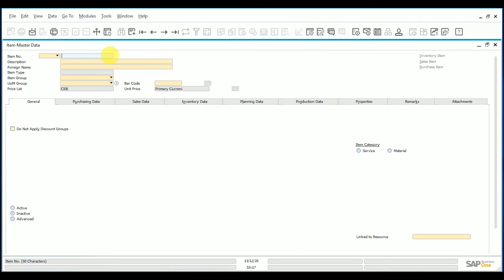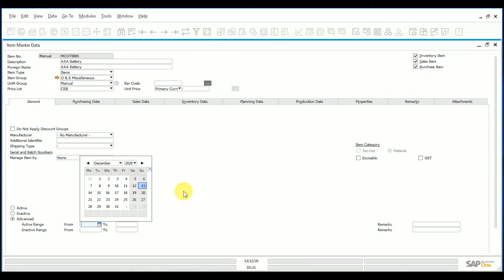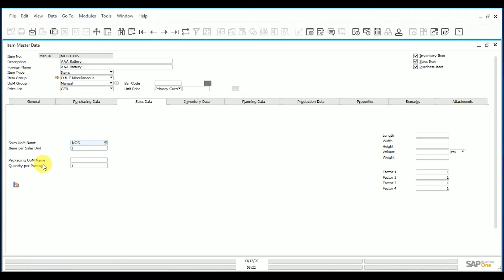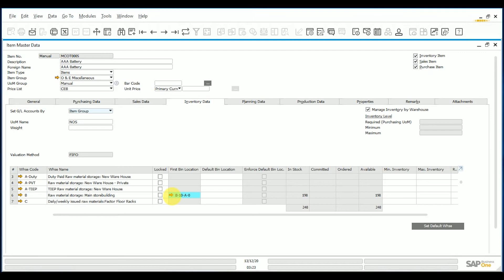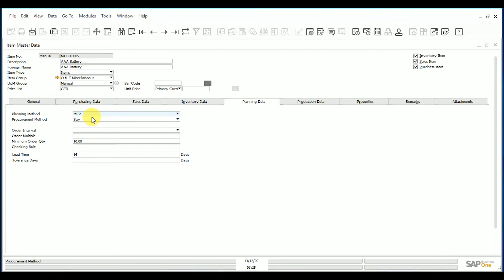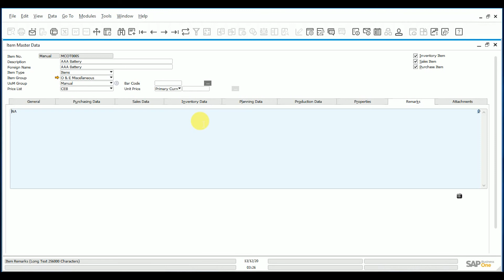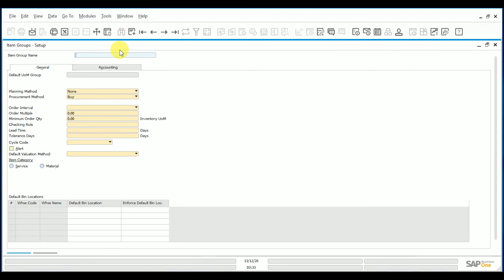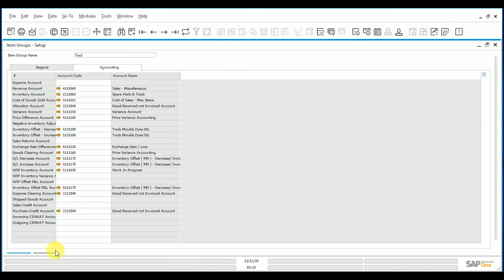Item Master Data - SAP B1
it is essential to track and manage all the raw materials, WIP items (Semi-finished goods), finished goods as well as consumable items. The system facilitates to manage inventory items through a separate module called ‘Inventory’. Users can insert and store the details of all the items that the organization purchases and produces. Users are able to use the ‘Item Master Data’ screen to add, update, search item data. The ‘Item Master Data’ screen consists of a
tabbed area with seven tab pages where each tab enables users to manage different information relevant to each item. Maintaining a clear and well-organized inventory is very useful to perform business processes very effectively (E.g. Sales & Marketing, Purchasing). In SAP Business One, ‘Item Master Data’ plays a vital role in the system.